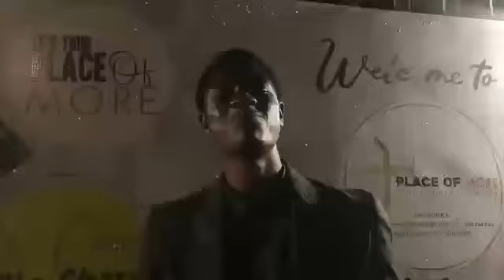Believers Service// Spiritual Technologies//The Place Of More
Never miss a service again.Catch highlights from the service. You can get full service download by visiting Facebook @The Evening Church-TPM.